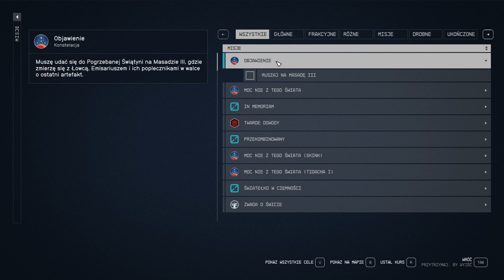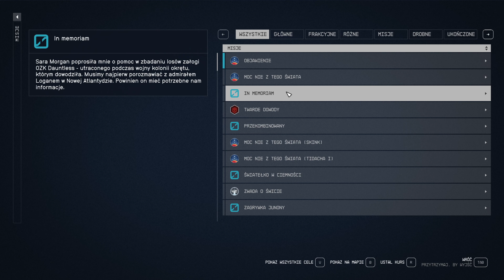Starfield Gameplay PC #76 PL 4k - In memoriam cz. 1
Starfield

Witajcie na moim kanale! Dzisiaj chciałbym poruszyć temat, który wzbudza ogromne zainteresowanie wśród fanów gier science fiction - Starfield! Ta długo oczekiwana produkcja od Bethesda Game Studios obiecuje przenieść nas w epicką podróż po odległych zakątkach kosmosu.

Starfield oferuje graczom nieograniczone możliwości eksploracji kosmicznych przestrzeni, odwiedzania tajemniczych planet i odkrywania niezwykłych cywilizacji. Gra ma na celu dostarczyć niezapomnianych doznań, podobnie jak poprzednie tytuły Bethesda, ale tym razem w zupełnie nowym, kosmicznym uniwersum.

Jednym z najbardziej porywających elementów Starfield będzie jego otwarty świat, pełen różnorodnych lokacji, które można odkrywać i eksplorować. Gracze będą mieli możliwość zbierania surowców, handlu, a także budowy i modyfikowania własnego statku kosmicznego.

Dodatkowo, Starfield ma na celu zapewnienie wspaniałej oprawy audiowizualnej, która przeniesie nas w pełni do świata gry. Realistyczna grafika, epicka muzyka i efekty dźwiękowe mają sprawić, że każda chwila spędzona w kosmosie będzie niezapomniana.

Dla fanów gier science fiction i miłośników twórczości Bethesdy, Starfield to tytuł, który trzeba mieć na radarze. Niezależnie od tego, czy jesteś fanem poprzednich produkcji studia, czy po prostu uwielbiasz kosmiczne przygody, ta gra zapowiada się na coś naprawdę wyjątkowego.

0:00 - Wstęp, intro i zapowiedź odcinka